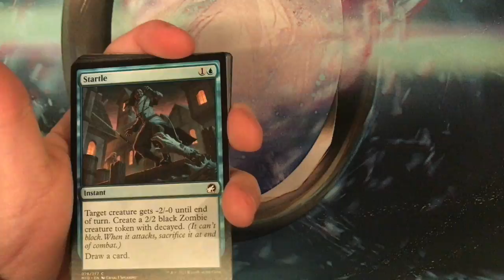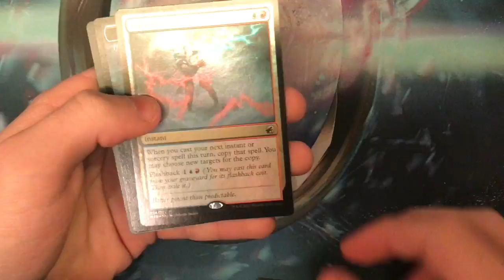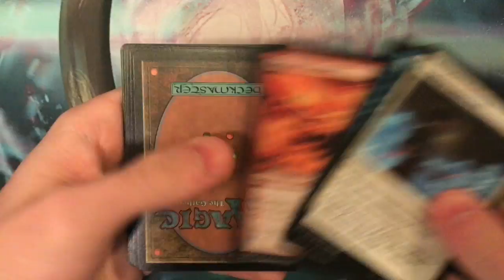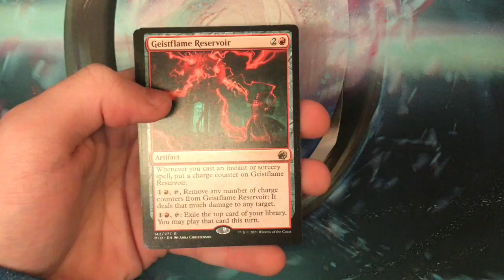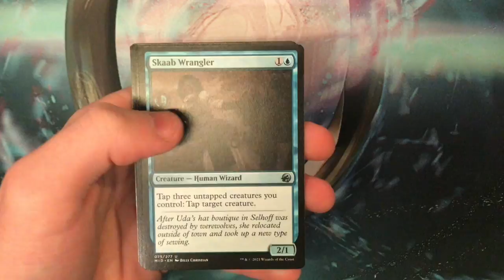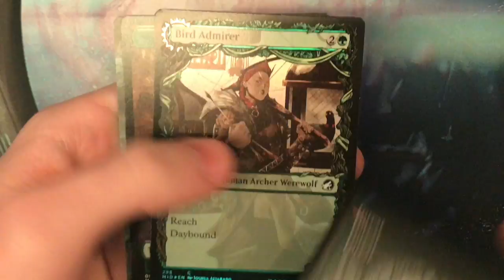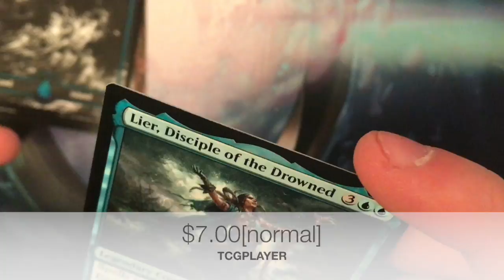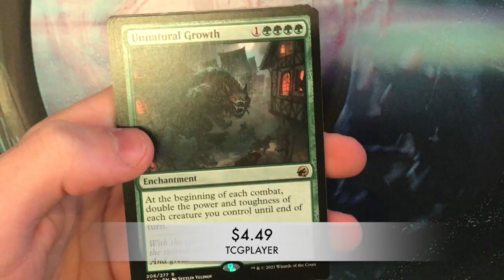Miscellaneous MTG| Innistrad: Midnight Hunt Booster Box Opening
Recorded on 10/24/2021, and prices are at what they were that day.